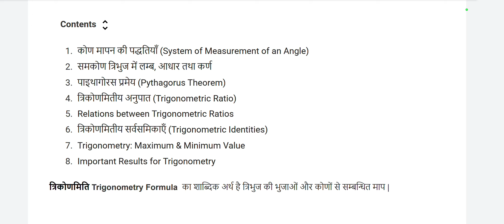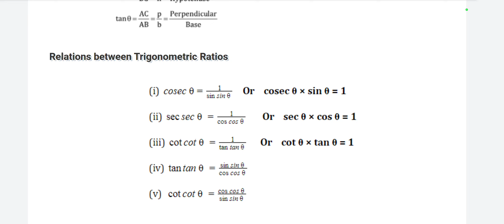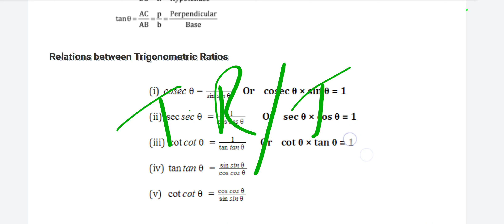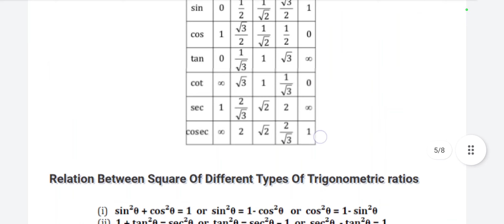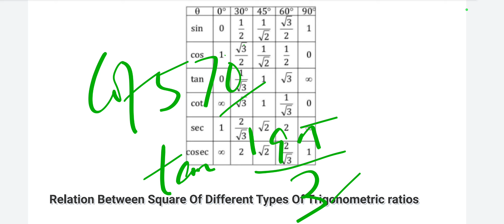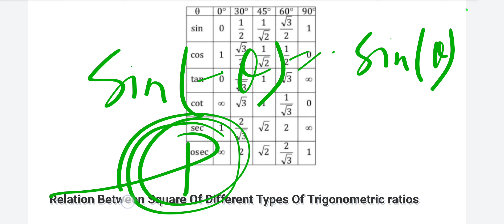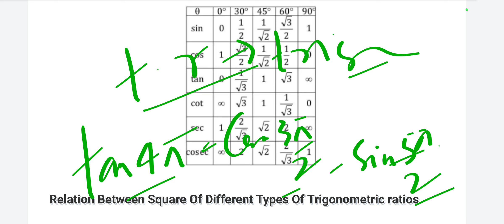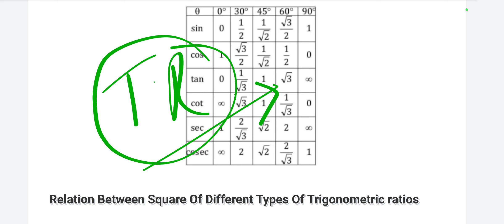🔥pucet 2022 Mathematics paper class🔥👉trigonometric ratios👉 identities🔥multiples🔥sub multiples🔥pucet🔥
PU ACADEMIC CALENDER#PU ADMISSION 2022
join our whatsapp premium. facility...for best preparation of pucet 2022...
for BA BSc BCom BBA BCA BMC BSW admission.
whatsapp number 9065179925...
patna university
Pwc entrance exams
Pwc entrance syllabus
Pwc entrance exams date
Pwc mock test
Patna University b.com admission 2022
Patna college
Patna University sports meet
Patna University admission result
Patliputra University ug admission 2022
Patliputra University Apply date 2022
Patliputra University admission ba 2022
Patliputra University cutoff